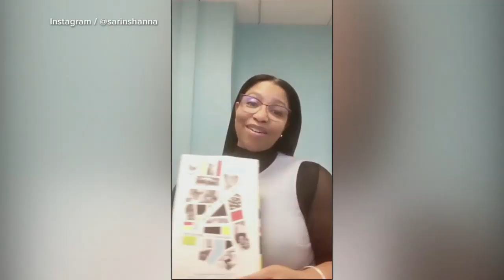'GMA' Book Club celebrates Black History Month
Authors Tomi Adeyemi, Jason Reynolds and Kiley Reid sharing their top reading recommendations to celebrate Black History Month.